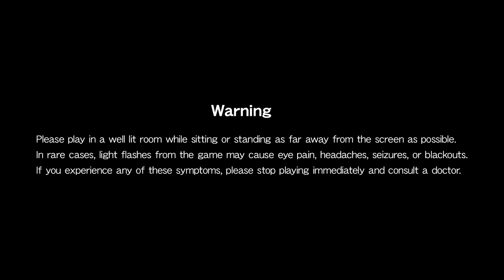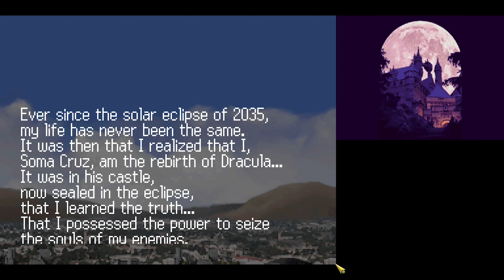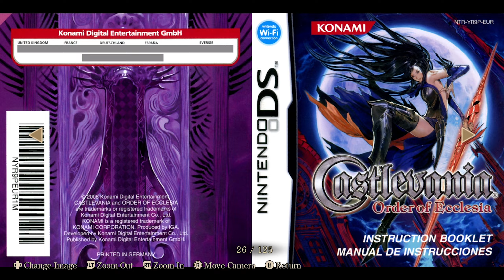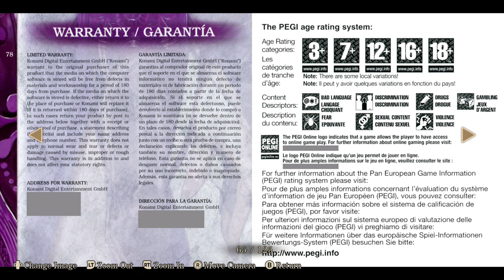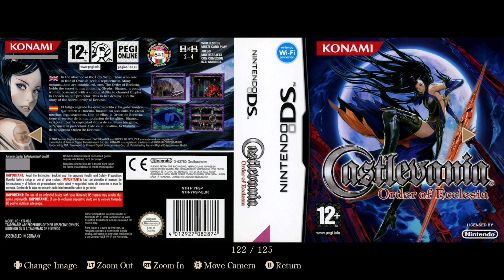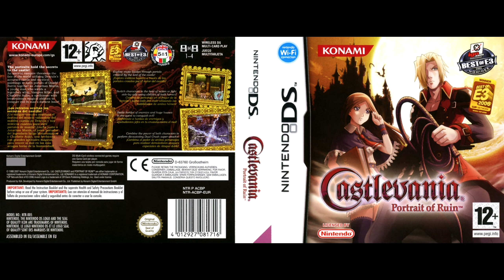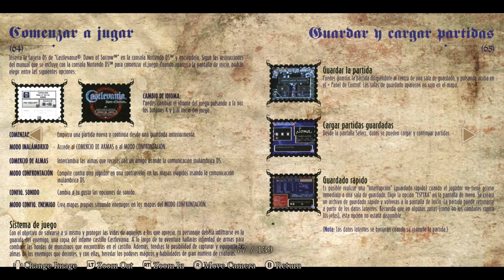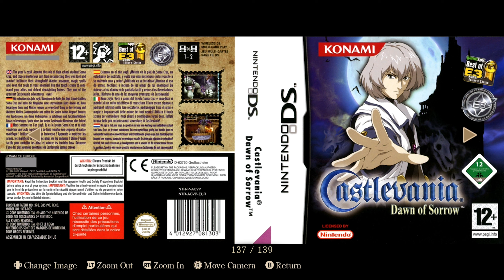A Coletânea Perfeita - Castlevania Dominus Collection | Gameplay Mostrando Todos os Games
Veja como ficou a coletânea castlevania dominus collection e ja vou adiantar ficou ótima, essa gameplay foi gravada no xbox series obrigado
a você que acompanha este canal e aos novos inscrevam-se e curta pra ajudar o canal.

Participe da campanha pix de 1R$ não pesa no bolso e ajuda o canal!

00:00:00 Inicio
00:01:18 Castlevania order of ecclesia
00:22:41 Castlevania portrait of ruin
00:51:18 Castlevania dawn of sorrow
01:23:37 Haunted castle
01:29:30 Haunted castle revisited (remake)
01:39:08 Galeria
01:48:22 Músicas